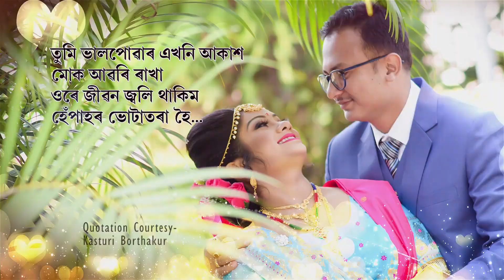Shravan Weds Himakshi